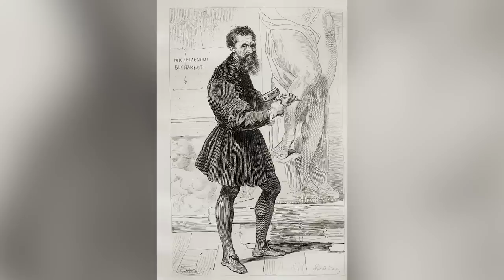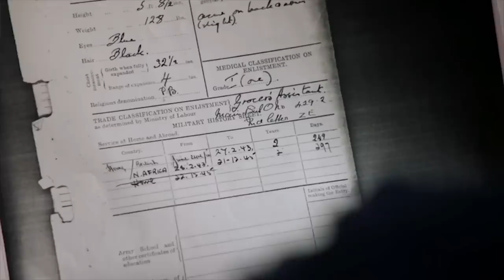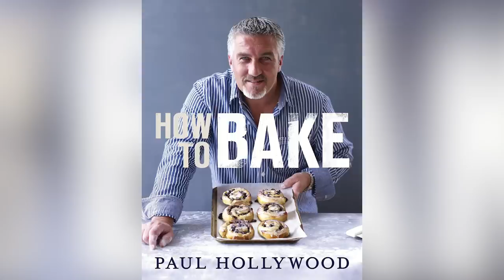The Truth About This Great British Baking Show Judge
Americans and Brits alike enjoy the comfort that The Great British Bake Off (technically called The Great British Baking Show in America) brings, and the one judge who has been there since the beginning is Paul Hollywood. The silver-haired baker has a lot of charisma, but he never thought that he’d be a TV star. In fact, he admits that he still gets nervous until he walks onto set, but his ex-wife, Alexandra, knew that he had the personality for it right away. Let’s take a look at the untold truth of The Great British Baking Show judge Paul Hollywood.

A true artist | 0:00
Connection with Cyprus | 1:26
Marriage on the rocks | 2:34
Bad luck bread | 3:44
The Rolls-Royce of loaves | 5:06
Competitive motor racer | 6:04
First bakes | 7:07
Star of the show | 7:58
Best-selling author | 8:56
Behind the scenes dream | 9:57
History lover | 10:45